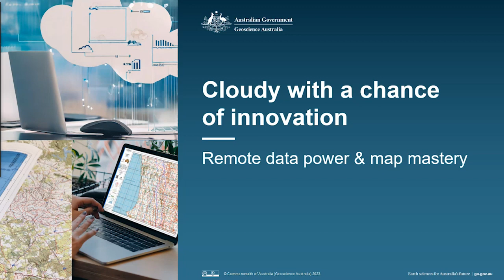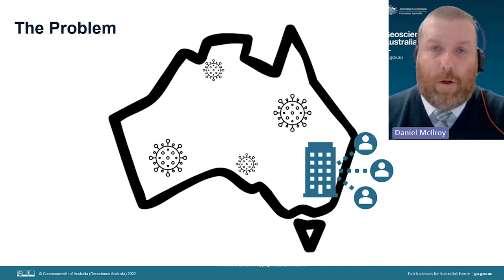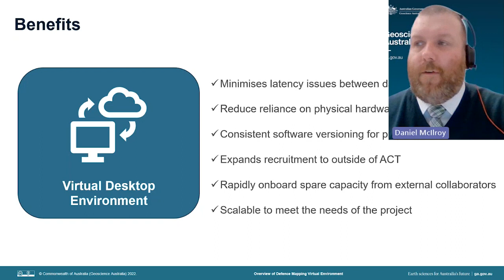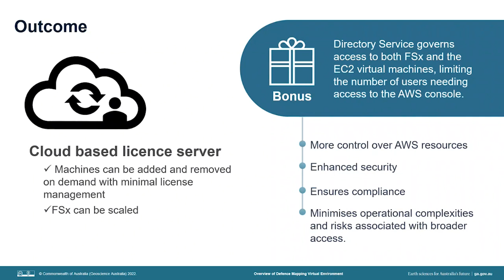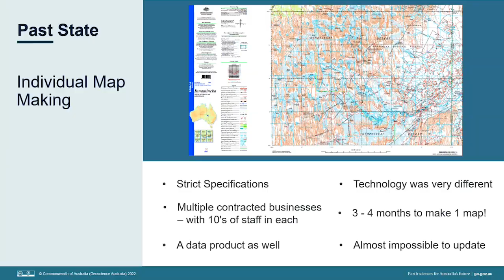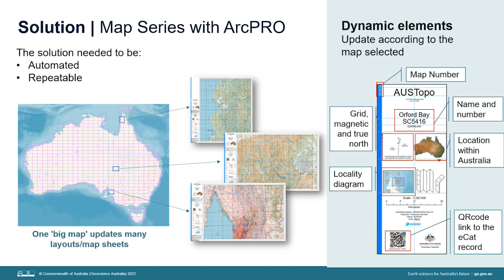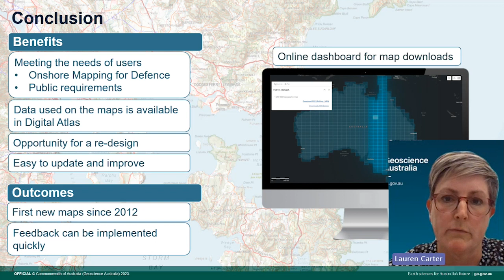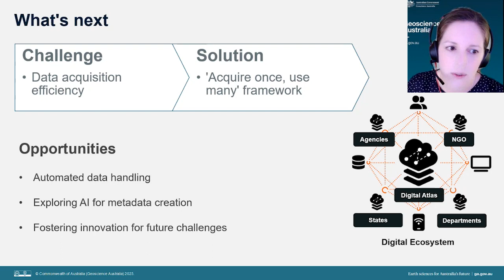Cloudy with a chance of innovation: Remote data power & map mastery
Discover game-changing insights, reshape your approach, and leave with the tools to drive innovation in your work.

Join the team from Geoscience Australia’s National Location Information Branch as they delve into the intricate world of building cloud environments tailored for remote data processing and the transformation of topographic mapping through cutting-edge technology and advanced techniques. The team will unveil their experiences and insights, shedding light on how they've harnessed these contemporary innovations to drive efficiencies in their work.

Whether you're a student keen on expanding your knowledge or a seasoned professional seeking to stay at the forefront of industry advancements, this seminar offers more than just information - it's a chance to embrace fresh perspectives and discover new approaches.

​About the Speakers:

Daniel McIlroy's 15+ years of experience in the spatial industry, began as a Cartographer before transitioning into GIS Enterprise Platform Administration. His experience bridges technical and user needs, underscoring the importance of stakeholder engagement. As the Data Integration Lead in Geoscience Australia’s National Location Information Branch, Daniel oversees a virtual environment for data translation from civilian to military specification and serves as the Defence Liaison for Geoscience Australia.

Lauren Carter has over 20 years' experience in the spatial industry and currently leads the Cartography team within Geoscience Australia's National Location Information Branch. Her expertise lies primarily in topographic mapping, where she plays a pivotal role in managing and maintaining Geoscience Australia's topographic mapping products, including national base maps, web services, and online resources.

Kathryn Owen's almost 15 years of geoscience experience, began as a Student Geologist in Western Australia's goldfields before specialising in Volcanology and Hazards. She joined Geoscience Australia in 2013 and has enjoyed many opportunities including working as Emergency Response Coordinator, before focusing more intently on Geospatial Analysis as part of the National Location Information Branch. Now, as a Senior Geospatial Analyst, Kathryn uses advanced technology to translate location data into tailored specifications and closely monitors emerging trends and technologies to ensure the branch's continued evolution.